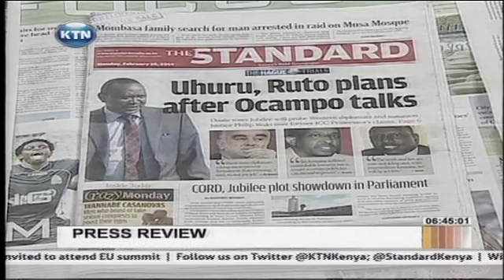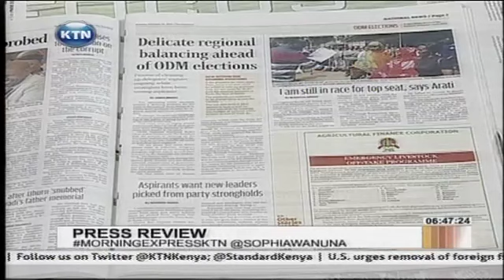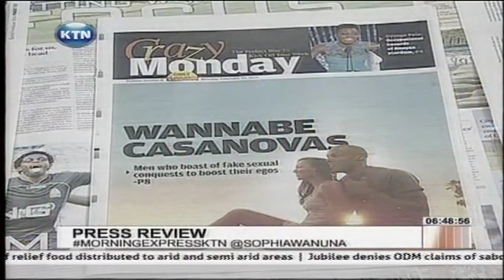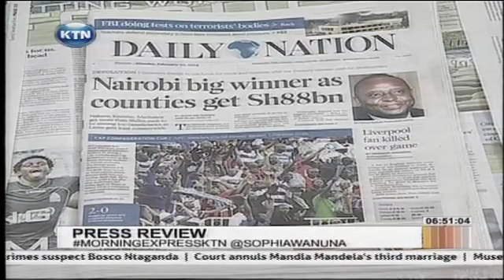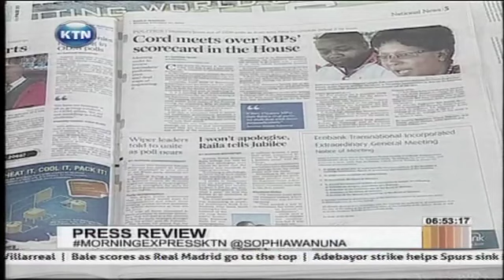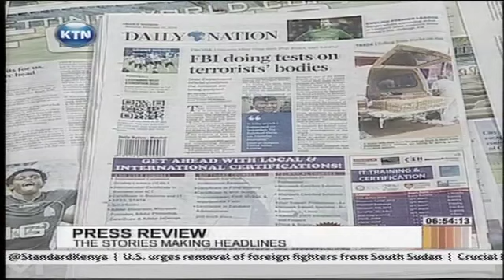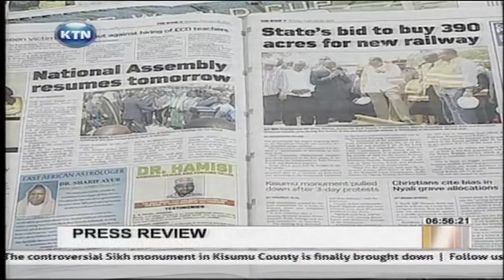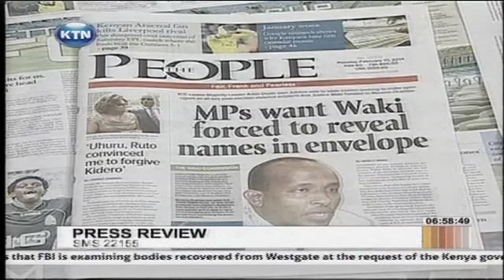Press Review - Morning Express with Sophia Wanuna 10.02.2014